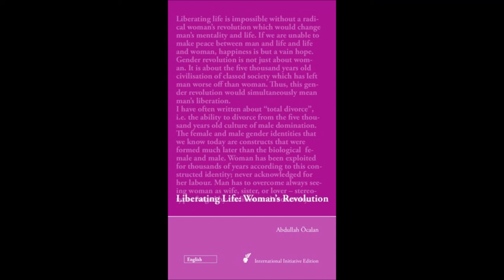14. Liberating Life: Woman's Revolution - On the Author